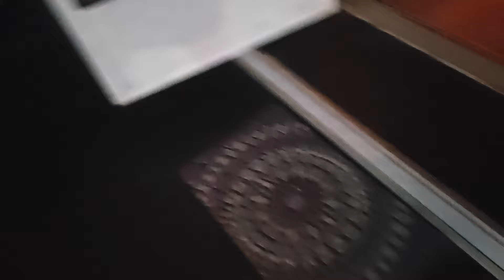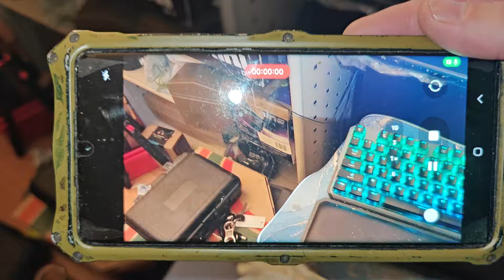This batch of laborers complains I'm videoing, they next robbed me blind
I was right. They workers she brought after this robbed me blind. Thousands lost. The insta360 camera. The giant bong. My weed. Sex toys. Battery backup (the big one, not a small bank, 350$), the laptop back pack. The Marine corps. pack!! My main homeless one.